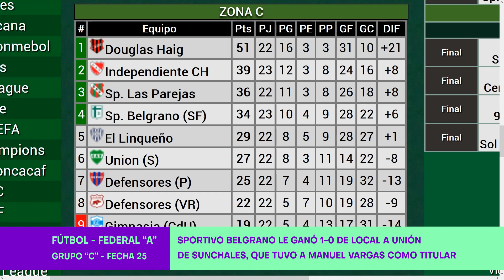Federal A: Sportivo Belgrano le ganó 1 a 0 Unión Sunchales por la Fecha 25 de la Zona 3.